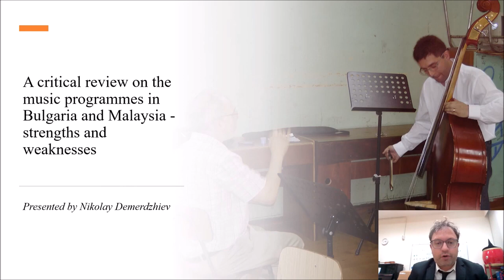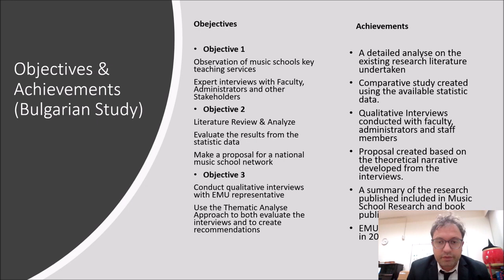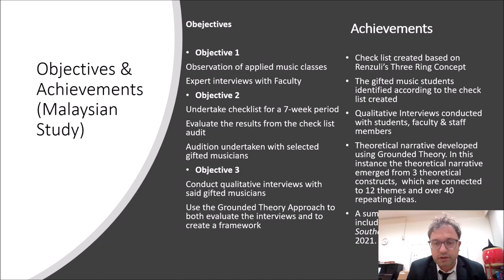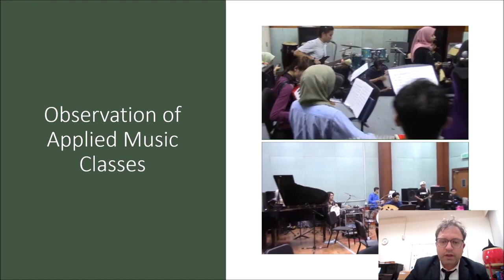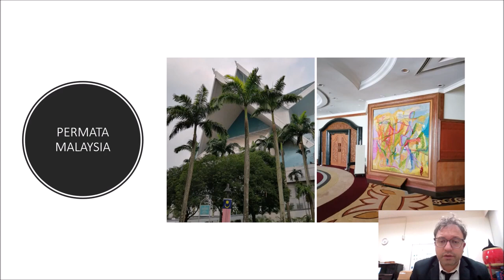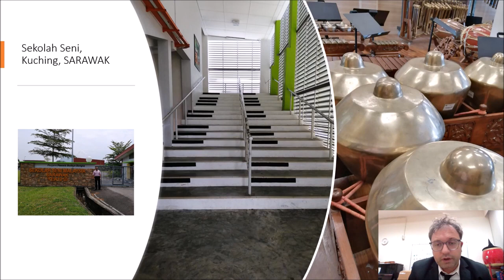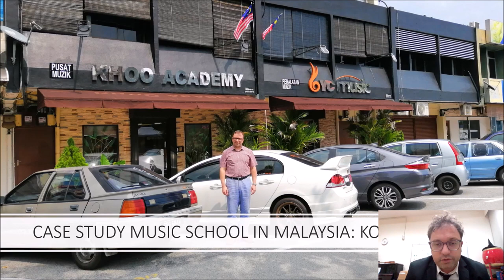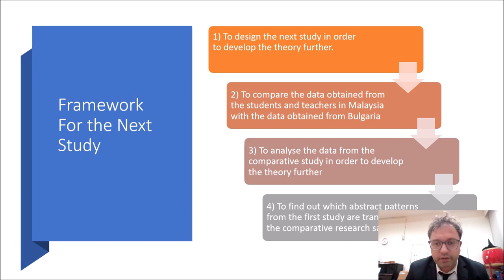Nikolay Demerdzhiev (IMPAC2022)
4th INTERNATIONAL MUSIC AND PERFORMING ARTS CONFERENCE (IMPAC 2022)
Video by Nikolay Demerdzhiev
Comparing Approaches to Music Education in Bulgaria